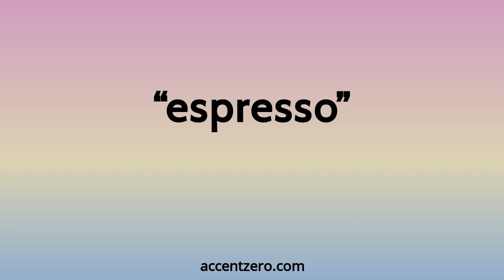Pronounce "espresso" - Brazilian accent vs. native U.S.